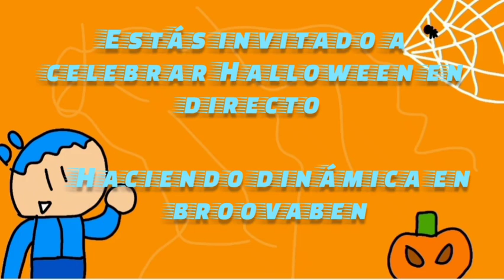evento de Halloween